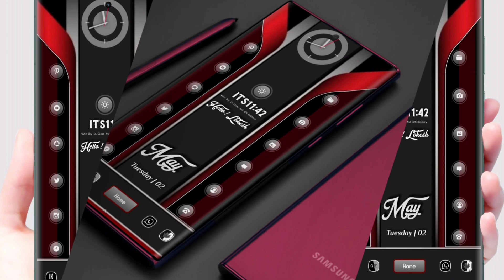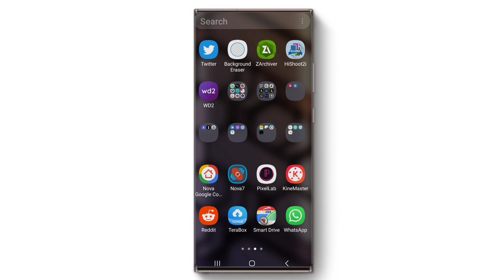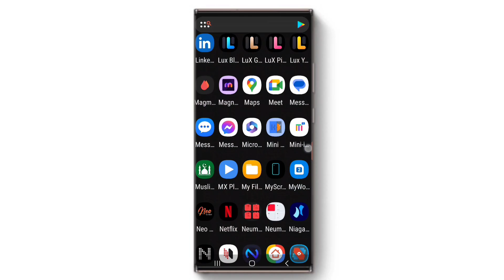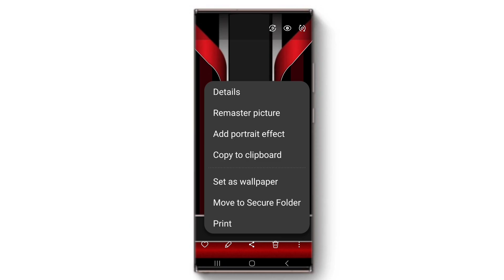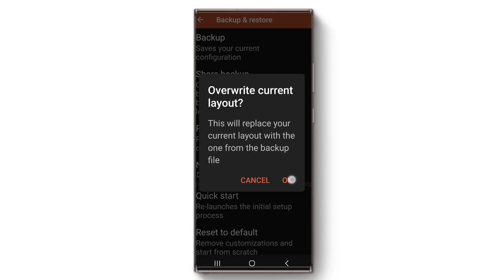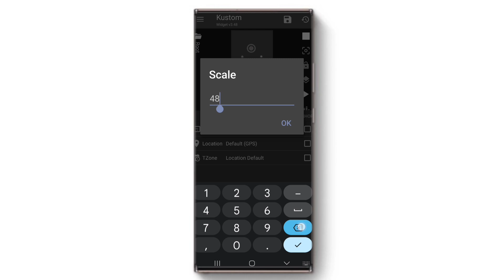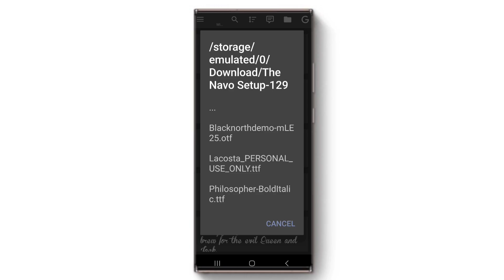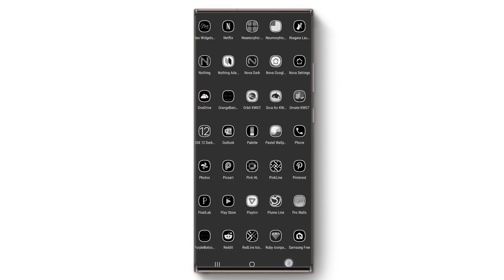Nova Home Screen Full Screen Setup " The Nova Best Setup " The Amazing Icon!🔥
If you're looking for the best Nova Home Screen Full Screen Setup, look no further! In this video, we'll show you how to set up your Nova launcher to

have the best possible full screen experience.We'll show you how to set up your Nova launcher to have the best possible full screen experience! This Nova Home Screen Full Screen Setup will give you the look and feel you've been searching for.